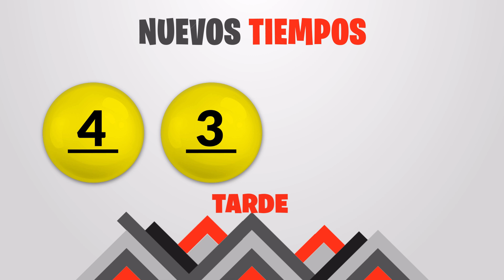Sorteo 1:00pm Nuevos Tiempos y 3 Monazos Medio día del domingo 16 de enero del 2022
Resultados Nuevos Tiempos y 3 Monazos del día Domingo 16 de Enero
Resultados de Nuevos Tiempos domingo dieciseis de Enero de 2022
Resultados de las loterias de Costa Rica del domingo dieciseis de Enero de 2022
Resultados del sorteo dieciseis de Enero
Qué número jugó en nuevos tiempos el domingo dieciseis de Enero de 2022
Qué número jugó en 3 Monazos el domingo dieciseis de Enero de 2022
Sorteo de nuevos tiempos domingo dieciseis de Enero de 2022
Sorteo de las loterias del domingo dieciseis de Enero de 2022
Sorteo Nuevos Tiempos 1:00PM
Sorteo 3 Monazos 1:00PM
Sorteo Premia 2 1:00PM
loterias de Costa Rica del dia domingo 16 de Enero de 2022

Nuevos Tiempos 1:00PM Medio dia
Nuevos Tiempos 1:00PM Medio dia hoy
Nuevos Tiempos 1:00pm Medio dia resultados
Nuevos Tiempos 1:00pm Medio dia resultados hoy

Nuevos Tiempos 1:00pm Tarde
Nuevos Tiempos 1:00pm Tarde hoy
Nuevos Tiempos 1:00pm Tarde resultados
Nuevos Tiempos 1:00pm Tarde resultados hoy

3 Monazos 1:00pm Medio dia
3 Monazos 1:00pm Medio dia hoy
3 Monazos 1:00pm Medio dia resultados
3 Monazos 1:00pm Medio dia resultados hoy

3 Monazos 1:00pm Tarde
3 Monazos 1:00pm Tarde hoy
3 Monazos 1:00pm Tarde resultados
3 Monazos 1:00pm Tarde resultados hoy

3 Monazos 1:00pm Medio dia
3 Monazos 1:00pm Medio dia hoy
3 Monazos 1:00pm Medio dia resultados
3 Monazos 1:00pm Medio dia resultados hoy
Nuevos Tiempos 1:00 PM Medio dia
Nuevos Tiempos 1:00 PM Medio dia hoy
Nuevos Tiempos 1:00 pm Medio dia resultados
Nuevos Tiempos 1:00 pm Medio dia resultados hoy

Nuevos Tiempos 1:00 pm Tarde
Nuevos Tiempos 1:00 pm Tarde hoy
Nuevos Tiempos 1:00 pm Tarde resultados

Nuevos Tiempos 1:00 pm Tarde resultados hoy

3 Monazos 1:00 pm Medio dia
3 Monazos 1:00 pm Medio dia hoy
3 Monazos 1:00 pm Medio dia resultados
3 Monazos 1:00 pm Medio dia resultados hoy

3 Monazos 1:00 pm Tarde
3 Monazos 1:00 pm Tarde hoy
3 Monazos 1:00 pm Tarde resultados
3 Monazos 1:00 pm Tarde resultados hoy

3 Monazos 1:00 pm Medio dia
3 Monazos 1:00 pm Medio dia hoy
3 Monazos 1:00 pm Medio dia resultados
3 Monazos 1:00 pm Medio dia resultados hoy
3 Monazos 1:00 pm Tarde
3 Monazos 1:00 pm Tarde hoy
3 Monazos 1:00 pm Tarde resultados
3 Monazos 1:00 pm Tarde resultados hoy